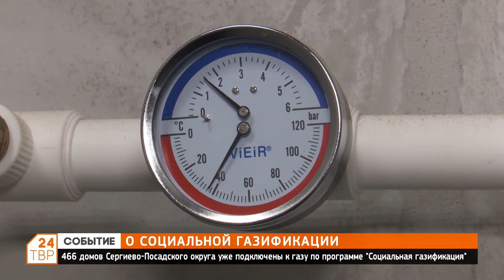О социальной газификации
466 домов Сергиево-Посадского округа уже подключены к газу подпрограмме «Социальная газификация».